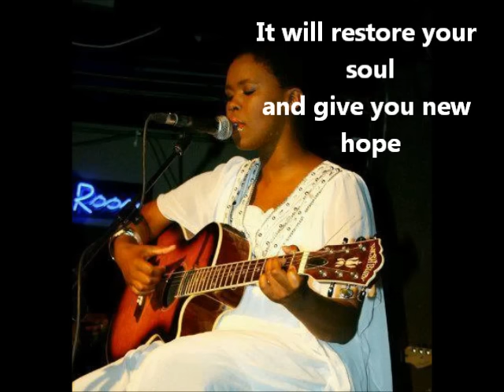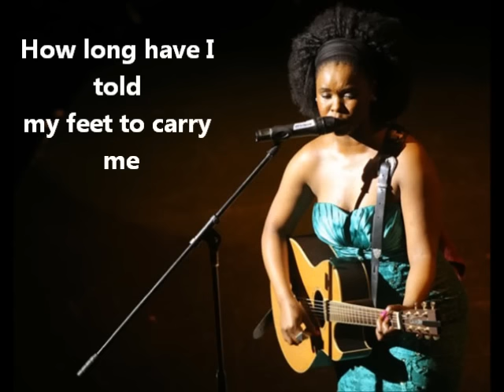Zahara - lengoma (this song) English lyrics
Zahara is an Afrosoul singer from South Africa, she sings in her native tongue Xhosa and English. She plays an Acoustic guiter and writes her own music. She broke a record in SA when her Album Loliwe, a debute album went platnum in 2 weeks. She also won 8 SAMA awards, thus best new comer, best produced album, song of the year and more.
This is the 7th track from her Album Loliwe, Enjoy!